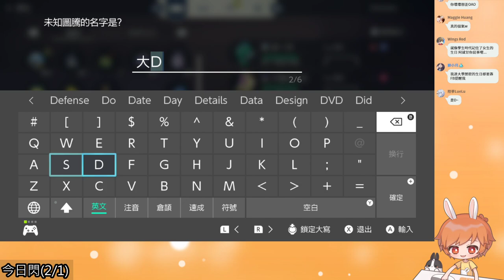【繁星】寶可夢 阿爾宙斯 早上2022 2 21